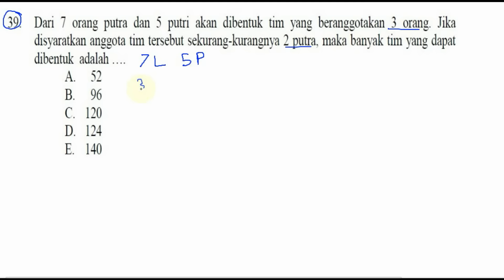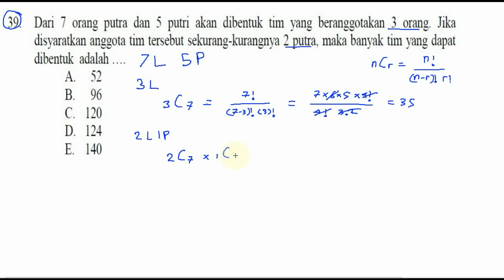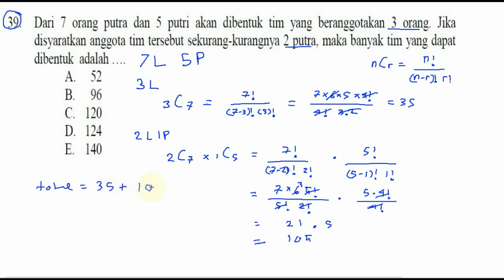kombinasi 7putra 5putri tim3orang, min 2putra , bocoran un matematika sma 2016 pak anang no 39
kombinasi